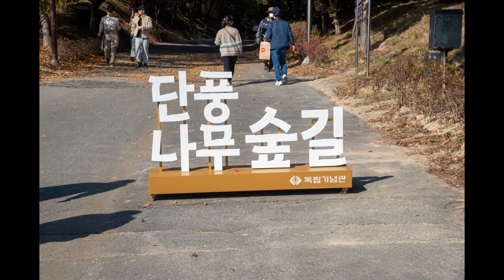아디나 내말을 믿어줘